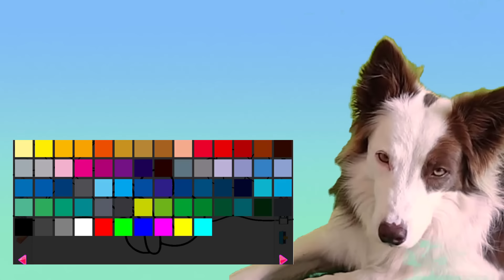Jugamos POR PRIMERA VEZ con Talking John Dog / Mel Gamer